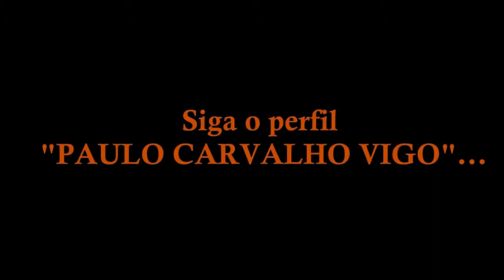TOP 5 VIGO VÍDEOS DA SEMANA 25-GATOS 4.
Faaaaaaala pessoal!
Hoje trago até vocês mais um vídeo especial com números incríveis e com a reação do gato mais fofo do Vigo Vídeo! Espero que vocês gostem deste compilado. Até a próxima :)